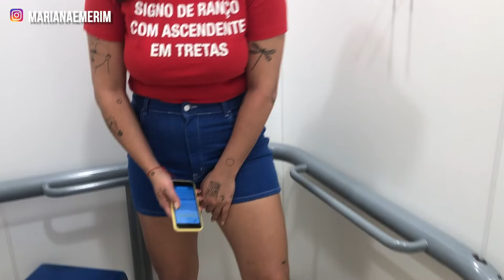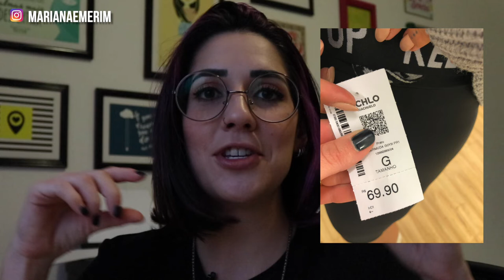PROVADOR FASHION com @maltrapilhas - Mariana Emerim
PROVADOR FAHION com @maltrapilhas - Mariana Emerim

• Caixa Postal: 7353 CEP: 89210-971